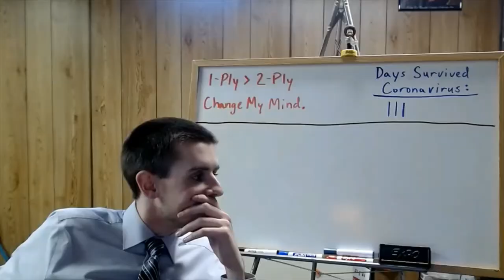APUSH Video for 5/14/2020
Short info video for today's class.  T-minus 1 day til the AP test!